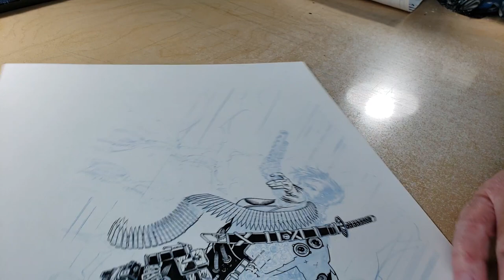BLASTERKID Promo more progress and a casual chat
...this is about 7 hours into the whole process (but about 2 hours into the inks)
please check out my patreon for over 450 other videos and uploads...$1 will get you FULL access to everything from inking demos, penciling and perspective lessons, anatomy, comic storytelling, comic reviews you won't find anywhere else..and more.